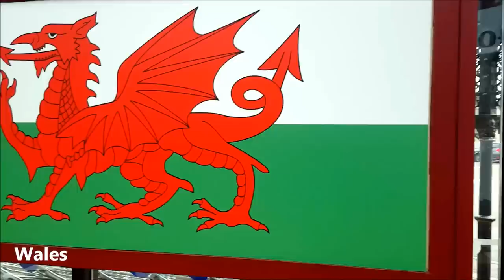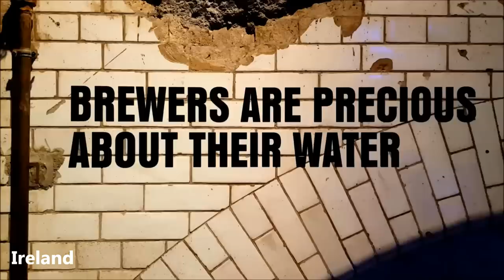UK & Ireland vlog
My 2015 trip to the UK and Ireland. It was epic !!